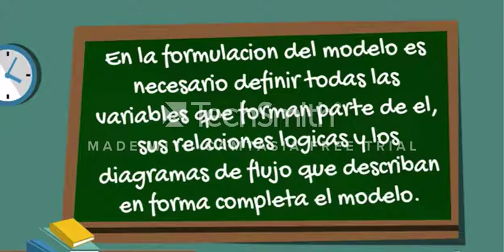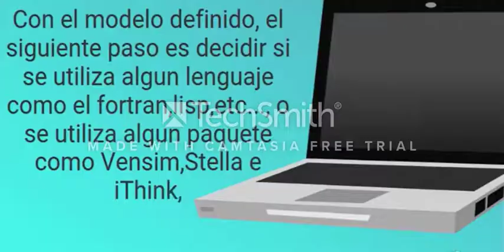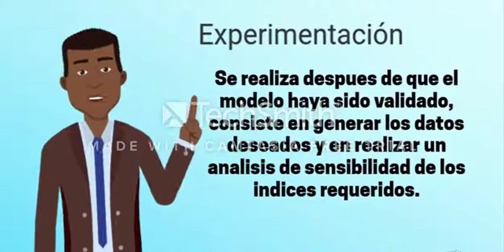Simulacion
tarea Instituto tecnologico